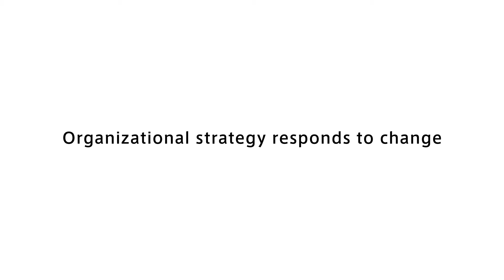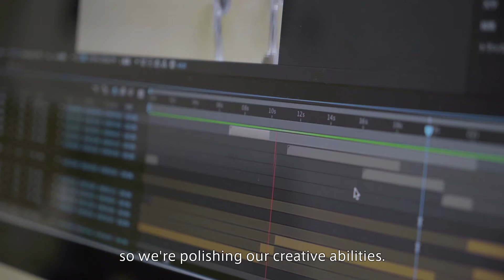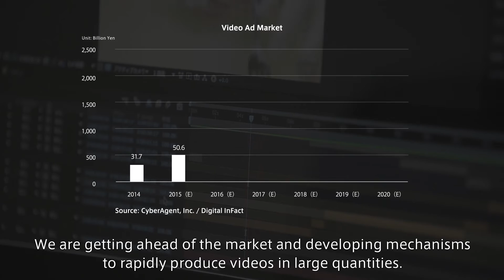Probing the Core of the Internet Advertisement Business [ CyberAgent IR Channel ]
Internet Advertising business is one of our core businesses and maintain a high growth rate with the strength of smartphone advertising. In this movie, Executive Managing Director of CyberAgent, Yasuo Okamoto, who is in charge of Internet Advertisement Business, and Senior Manager of In-feed Ads Consulting Division, Mitsue Masuda speak about the strengths of business that keep a leading share of the domestic market as well as what the Internet Advertisement Business aspires to look like in the mid-to-long term.